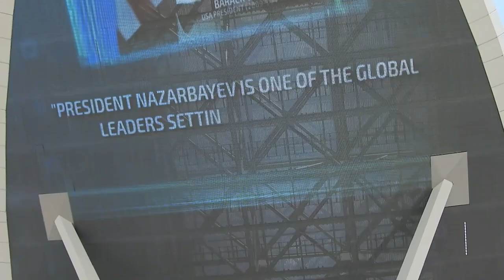Atacat în Kazahstan! S-a lăsat cu victime! [Autostop Finisterre - Vladivostok, Ep.10]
[English/Romanian subtitles]
Cea mai mare expediție cu autostopul, de la oceanul Atlantic, la Oceanul Pacific, din Finisterre, Spania, la Vladivostok, Rusia!

În episodul de astăzi voi ajunge Lacul Balhaș, unde va curge mult sânge!
Ulterior voi vizita capitala Astana, denumită Nur-Sultan și voi ajunge și în Almatî.

Vă mulțumesc